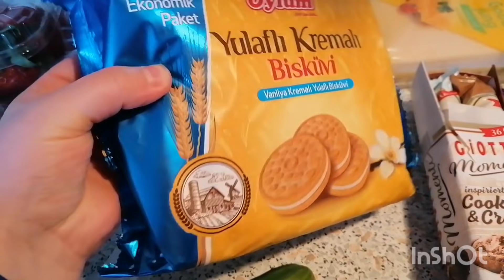❌Iki günlük Vlog ❌Iftara Misafirliğe gittik❌Sahane yemekler❌Arkadaşıma Su Böregi yapmaya gittim❌